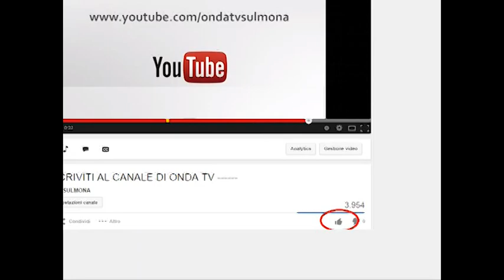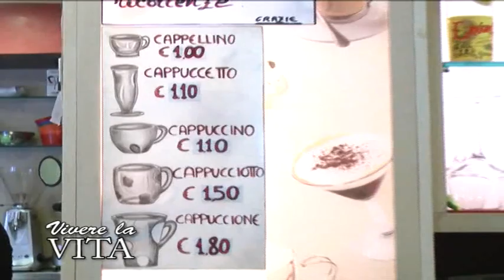VIVERE LA VITA - PT 37 IL MESTIERE DEL BARISTA